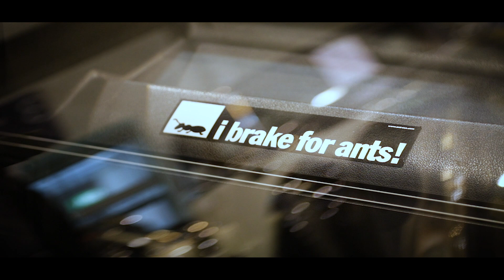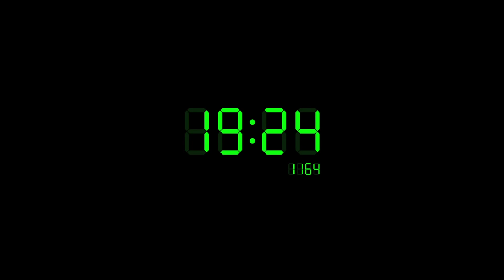ESSEN MOTORSHOW 2019 | STARLACK INTERVIEW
Ich war auf der Essener Motorshow und habe die Kamera natürlich mit gehabt.
Vor Ort habe ich den Mike von Starlack getroffen, der unter anderem der Haus und Hof Lackierer von Sidney Hoffmann ist.

Viel Spaß und Feedback wie immer unten in die Kommentare.

Besten Gruß
Alex

Alexander Dicks
German Car Painter